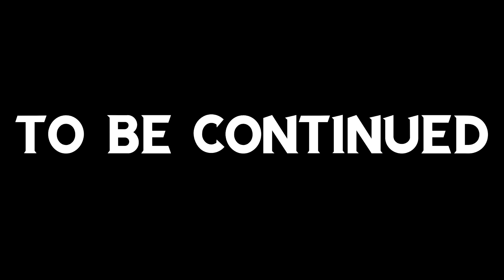Saints row clones episode Four ￼